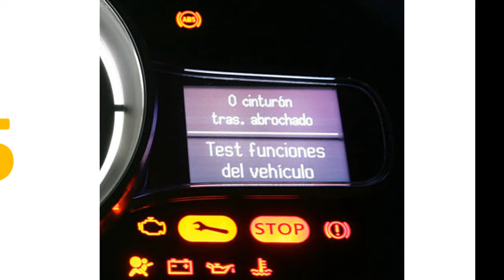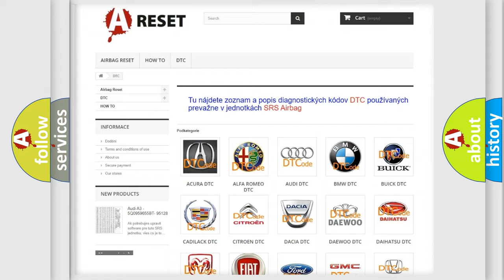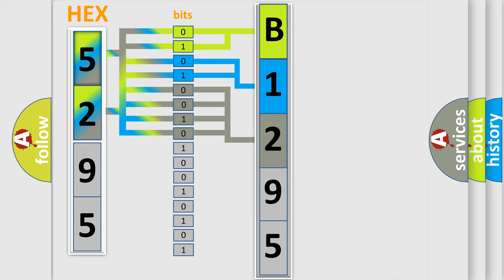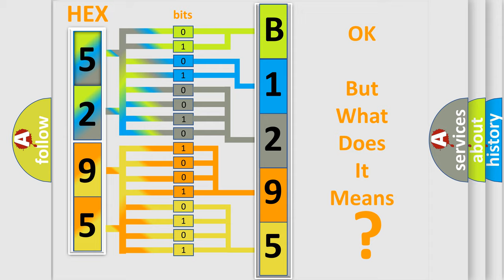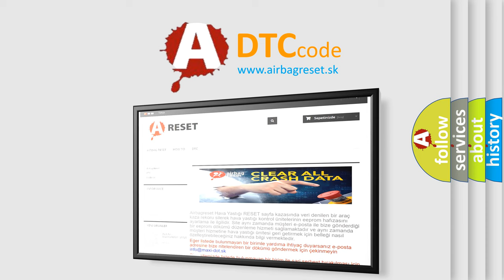DTC Chrysler B1295-92 Short Explanation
Contents:
0:21 Basic DTC analysis according to OBD2 protocol standard.
1:48 Insight into programming
2:58 A diagnostically understandable description of the Diagnostic Trouble Code
3:05 Basic error definition

Make:
Chrysler
Code:
B1295 92
Definition:
ECMorPCM Processor
Description:
When either condition below is met: An ECM main CPU error.An ECM sub CPU error.The ECM will illuminate the MIL and store DTC(s) immediately.
Cause:
 ECM
Failure Type: